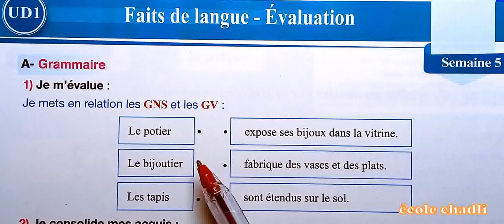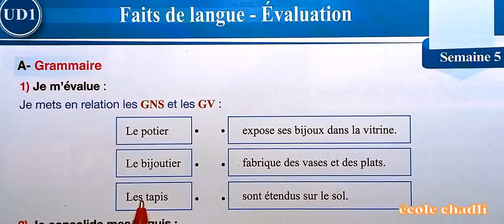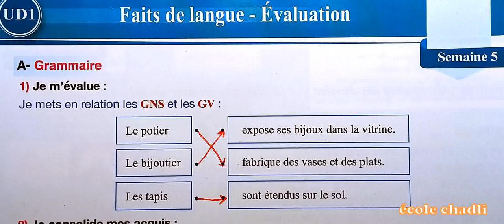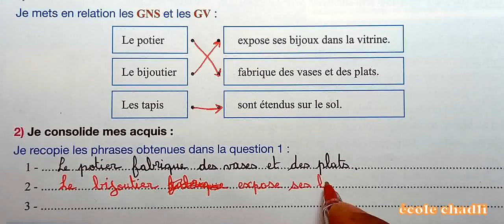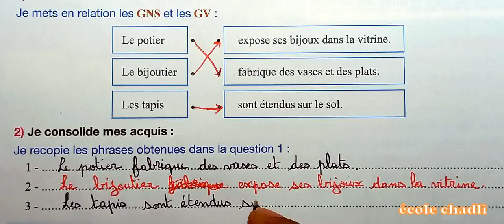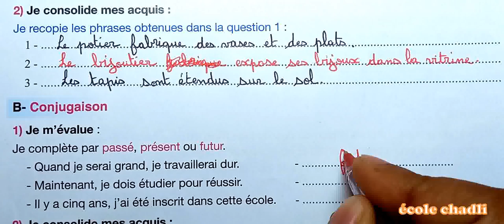Pour communiquer en français 4 AEP page 37 Fait de langue évaluation Grammaire Conjugaison Dictée de